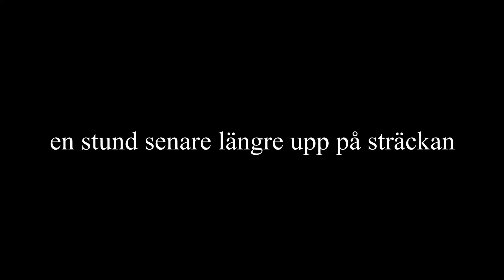Otroligt fina regnbågar i Baltak | Flugfiske 2020 | Team Kajax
Välkommen till första filmen från årets sista resa! Luta dig tillbaks, ta något gott att dricka (förslagsvis öl) och njut!